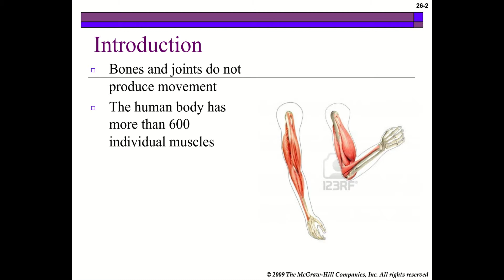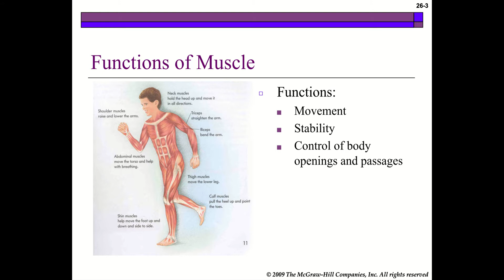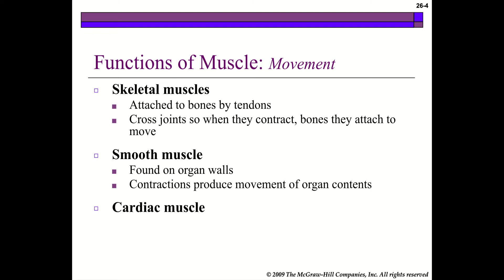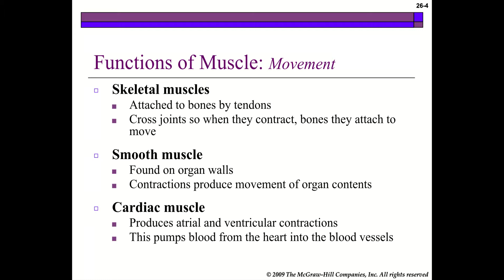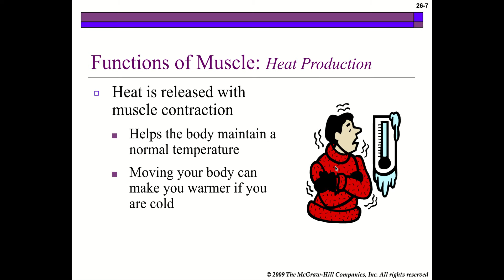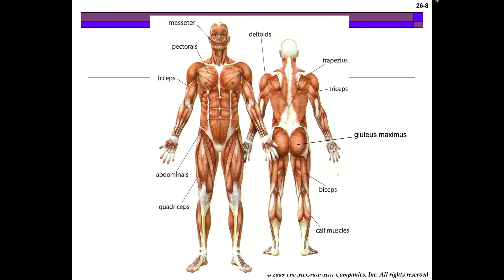Muscular System google slides LESSON